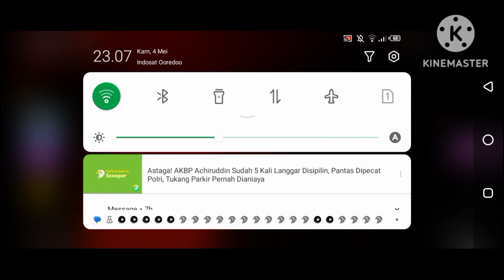MAIN ESCAPE LIBRARY MIN MARIE,S ||ROBLOX INDONESIA🇮🇩